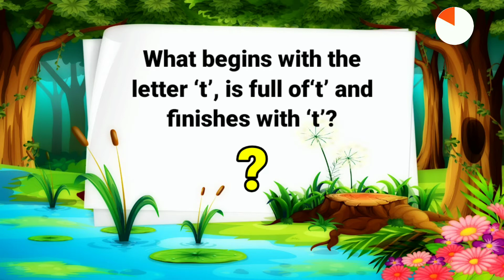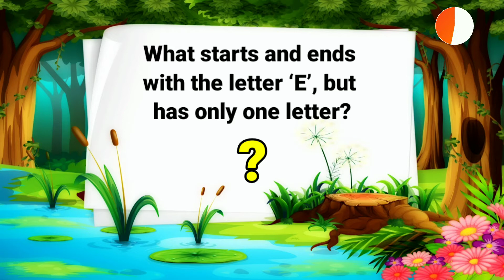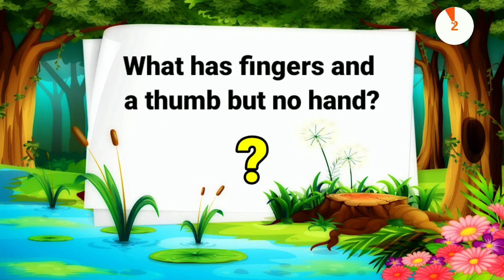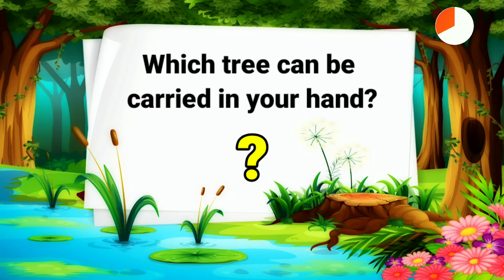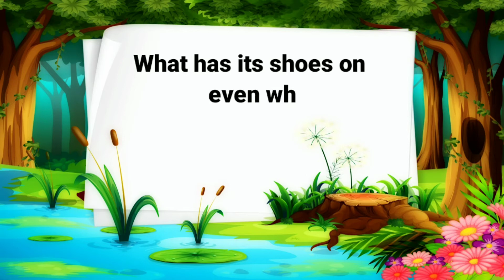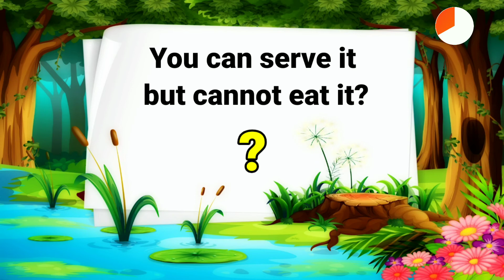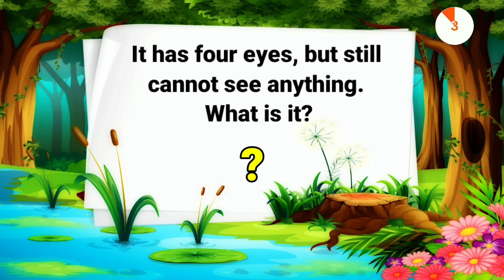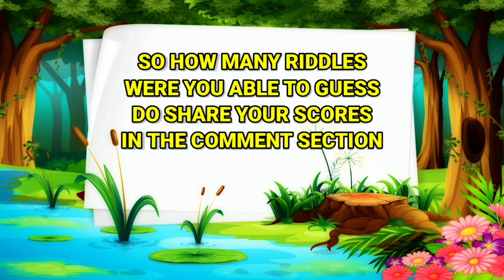riddles in english with answers | riddles for kids in english | logical riddles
riddles for kids with answers | riddles in english | 18 hard riddles that will puzzle your mind |

can you solve these 18 hard riddles. you will get only 20 seconds to answer and if you want more time pause the video

riddles
brainteasers

music and background credit

riddle for kids
riddle for kids in english
riddle for kids easy
riddle for kids with answers
tricky riddles
logical riddle
riddle kids easy
riddles with answers
logic riddles
mystery riddles
 increase your iq
brain games
 test your critical thinking
improve your intelligence
 puzzles
 puzzles
riddles
 boost your attentiveness
brain teasers
riddles and brain teasers
 iq test